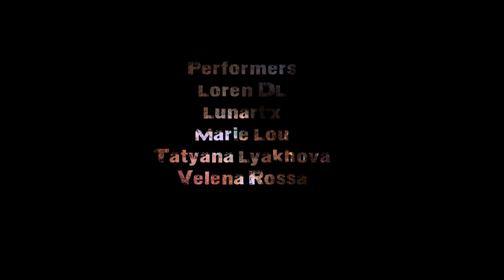Compagnie Luminescence "Instinct" spectacle de feu et pyrotechnie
Val de Reuil 2019 pour Firelight Production

de 1 à 5 artistes + 1 technicien